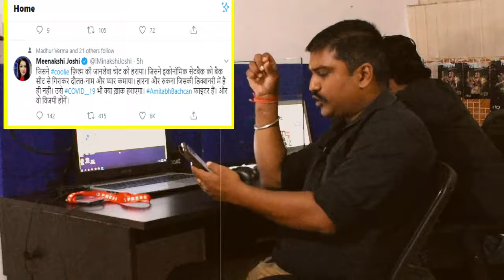"सरकार" को कोरोना, तो इतना हाय तौबा क्यों ?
कोरोना तो गरीब को भी हुआ लेकिन किसी का दर्द नहीं झलका लेकिन बच्चन साहब को हुआ तो भूचाल आ गया